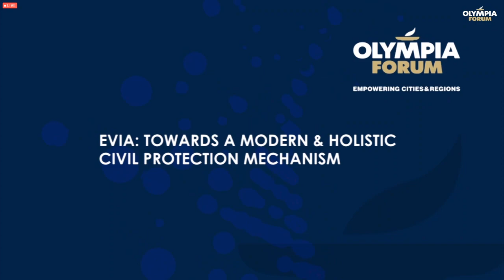Olympia Forum II | Day 2: Evia: Towards a modern & holistic civil protection mechanism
Simos Kedikoglou, Deputy Minister of Agricultural Development & Food
Christos Triantopoulos, Deputy Minister to the Prime Μinister for State Aid & Natural Disaster
Recovery
Fanis Spanos, Governor Central Greece Region
Miltos Chatzigiannakis, Deputy Head of Interior, SYRIZA
Yannis Konstantatos, Mayor of Hellinikon

Chair: Lena Paraskeva, Journalist, Star Central Greece